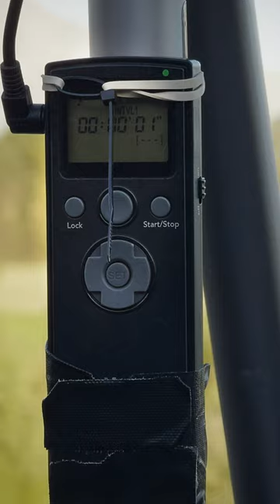FarmTimelapseVert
Experimenting with day to night timelapse. Setting up so I don't have to be there to change settings. This has its challenges!